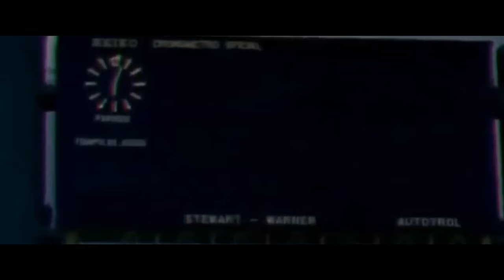Lionel Messi '' leyends '' trailer 🎬